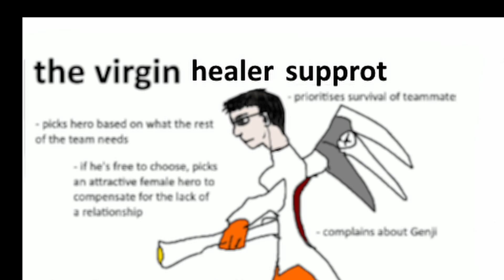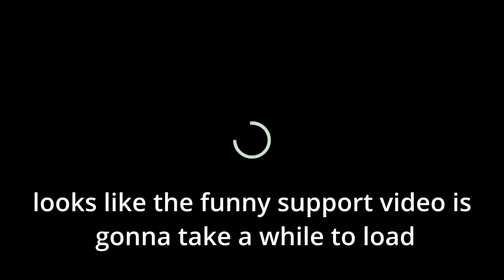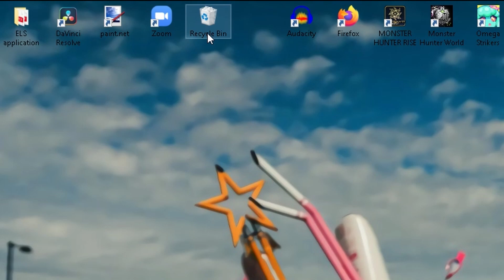Nerf Support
Pyke secures the kills for his team sexual style